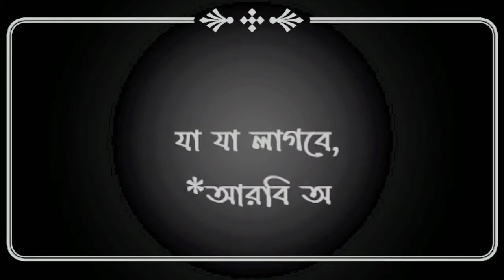Ayat calligraphy.Quran,Islamic Amanullah.